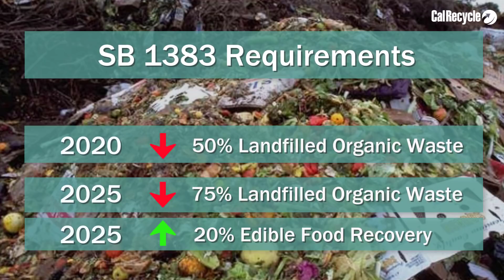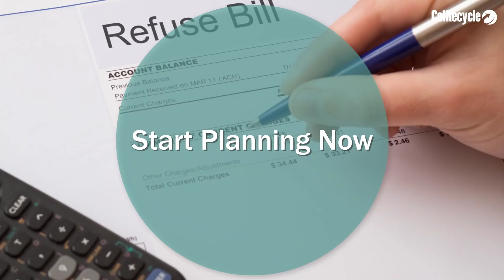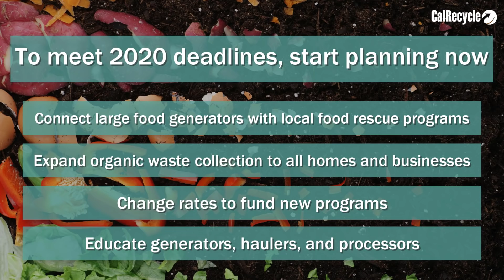Start Planning Now for SB 1383 Implementation